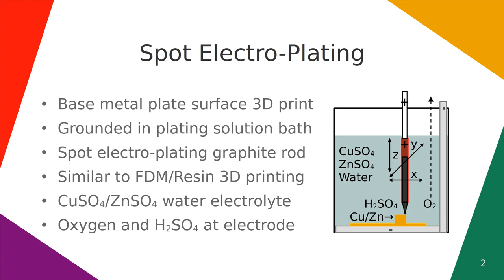Spot Electro-Plating 3D Printing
3D printing with metals using Spot Electro-Plating (SEP). Technology combines fdm and resin 3d printing technologies to electroplate copper and zinc in sulphate water electrolyte bath using a graphite spot electro-plating rod electrode. Generates oxygen and sulfuric acid at the print head electrode, as well as the electro-plated metal. any other suitable similar electro-plating bath chemistry can be used. Assumes electro-plating field is strongest between the graphite electrode rod and the closest spot on the 3d metal print object, constructed layer by layer going up vertically in the electrolyte bath. Spot electro-plating can be also achieved using wire electro-plating of copper/zinc or any other directly electro-plateable metal like silver, in a separate plating electrolyte. Electrolyte can also be applied locally like cnc tool head coolant. for additional accuracy, with a extra vacuum scoop to recover the electrolyte.